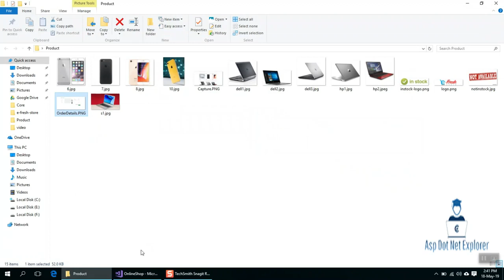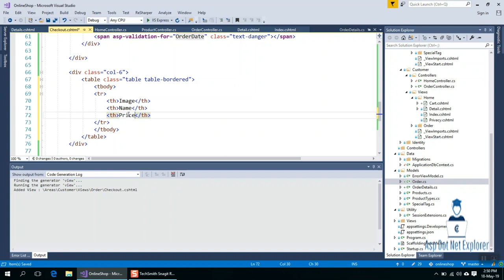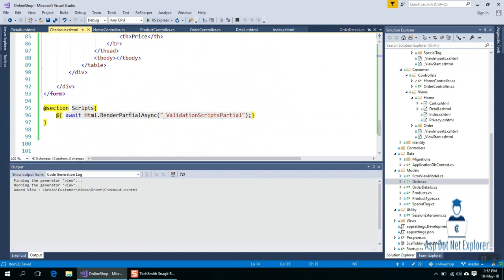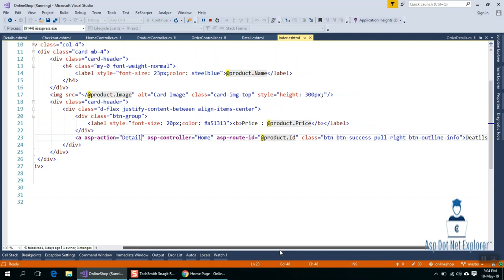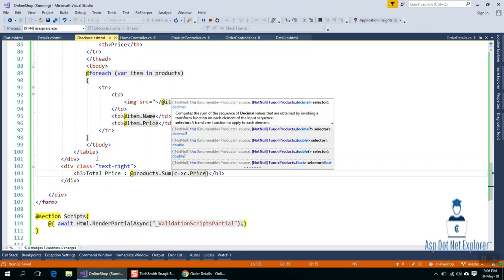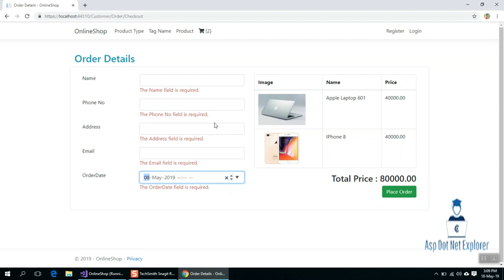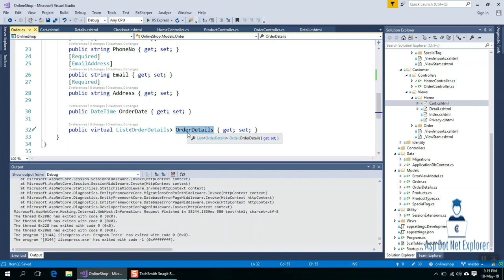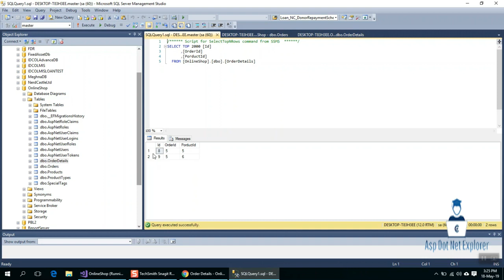Asp.Net Core MVC Bangla Tutorials - 52 (Complete eCommerce Application)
In this tutorial, I will create view page for checkout.